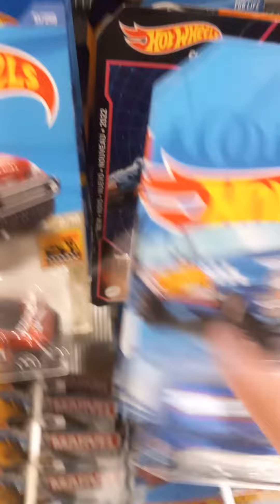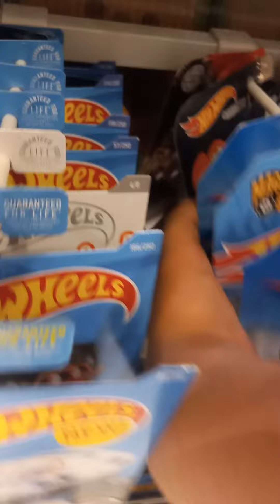Looking at a lot of Matchbox & Hot Wheels Cars (at a store in Mall)